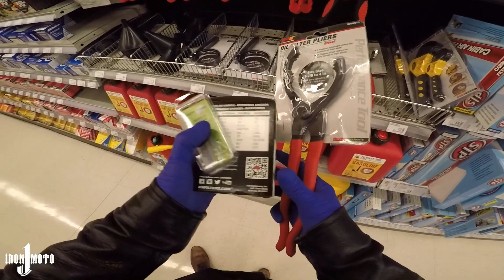Get In The Zone!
Had to get some oil for the whip!

BIKES
-2019 Harley Davidson Softail Street Bob
-2020 Honda Grom
-2017 Yamaha R6
-2011 Yamaha V Star 250